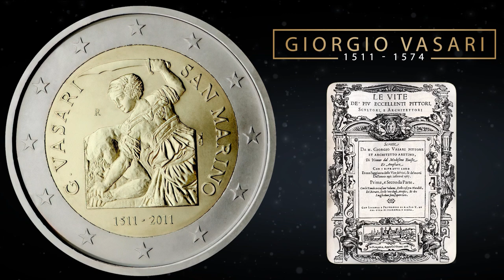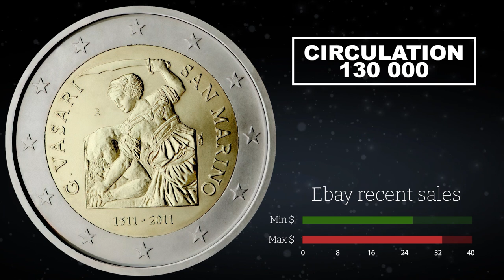2 Euro 2011 San Marino - commemorative coin │ Coin value, mintage, review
2 Euro - 2011 Commemorative coin, San Marino🇸🇲

📆500th birthday of Giorgio Vasari

🔘The inner part of the coin shows a detail from the painting Judith and Holofernes by Giorgio Vasari. At the bottom are the dates 1511–2011, with the inscription G. Vasari and the mint mark on the left and the inscriptions San Marino and C.M. (the mint maker Claudia Momoni's initials) on the right. The twelve stars of the European Union surround the design on the outer ring of the coin.

How much is 2 euro 2011, San Marino:

💵Ebay was recently sold: $30 - $57
💵Ebay sell: $30
⚡️Circulation: 130,000

📰 Coin context

👤Giorgio Vasari was an Italian Renaissance Master, who worked as a painter, architect, engineer, writer, and historian, who is best known for his work The Lives of the Most Excellent Painters, Sculptors, and Architects, considered the ideological foundation of all art-historical writing, and the basis for biographies of several Renaissance artists, including Leonardo da Vinci and Michelangelo. Vasari designed the Tomb of Michelangelo in the Basilica of Santa Croce, Florence that was completed in 1578. Based on Vasari's text in print about Giotto's new manner of painting as a rinascita (rebirth), author Jules Michelet in his Histoire de France (1835) suggested adoption of Vasari's concept, using the term Renaissance (rebirth, in French) to distinguish the cultural change. The term was adopted thereafter in historiography and still is in use today.

👉Vasari was born prematurely on 30 July 1511 in Arezzo, Tuscany. Recommended at an early age by his cousin Luca Signorelli, he became a pupil of Guglielmo da Marsiglia, a skillful painter of stained glass. Sent to Florence at the age of sixteen by Cardinal Silvio Passerini, he joined the circle of Andrea del Sarto and his pupils, Rosso Fiorentino and Jacopo Pontormo, where his humanist education was encouraged. He was befriended by Michelangelo, whose painting style would influence his own. He died on 27 June 1574 in Florence, Grand Duchy of Tuscany, aged 62.

🎨The account of the beheading of Holofernes by Judith is given in the deuterocanonical Book of Judith, and is the subject of many paintings and sculptures from the Renaissance and Baroque periods. In the story, Judith, a beautiful widow, is able to enter the tent of Holofernes because of his desire for her. Holofernes was an Assyrian general who was about to destroy Judith's home, the city of Bethulia. Overcome with drink, he passes out and is decapitated by Judith; his head is taken away in a basket (often depicted as being carried by an elderly female servant).

👉Artists have mainly chosen one of two possible scenes (with or without the servant): the decapitation, with Holofernes supine on the bed, or the heroine holding or carrying the head, often assisted by her maid.

👉In European art, Judith is very often accompanied by her maid at her shoulder, which helps to distinguish her from Salome, who also carries her victim's head on a silver charger (plate). However, a Northern tradition developed whereby Judith had both a maid and a charger, famously taken by Erwin Panofsky as an example of the knowledge needed in the study of iconography. For many artists and scholars, Judith's sexualized femininity interestingly and sometimes contradictorily combined with her masculine aggression. Judith was one of the virtuous women whom Van Beverwijck mentioned in his published apology (1639) for the superiority of women to men, and a common example of the Power of Women iconographic theme in the Northern Renaissance.